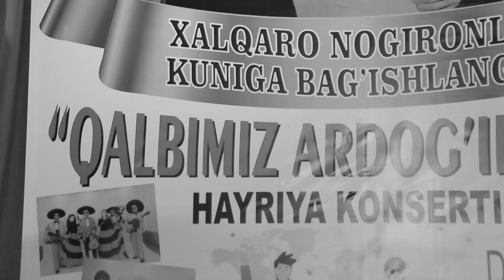20 11 22 Туйдан олдин жараён ёки сабзи туғраш